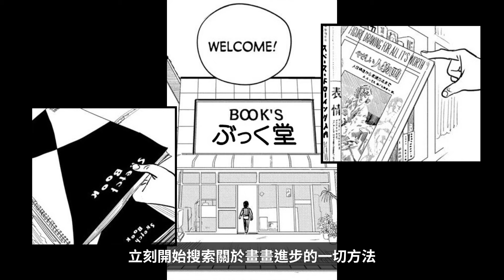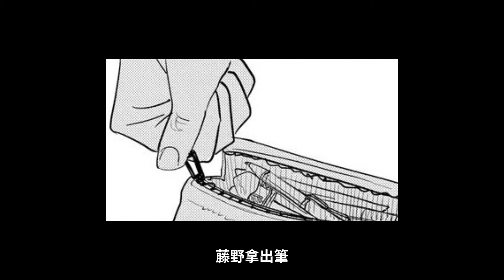最大的對手從來不是他人，而是自己！｜藤本樹治癒短篇【驀然回首】上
藤本樹2021年的短篇漫畫《Look Back/驀然回首》